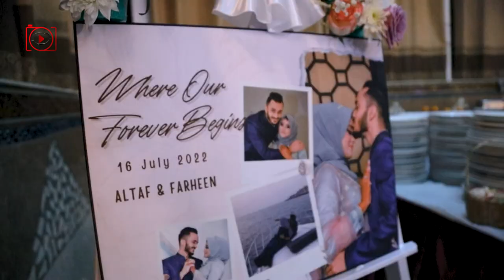ALTAF + FARHEEN CINEMATIC ASIAN MUSLIM WEDDING HIGHLIGHTS | TANZANIA | @Neelam Kazim Production ​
Female Photographer and Female Videographer / Cinematographer and Female editor @neelamkazimproduction3692

FILMED and EDITED by Neelam Kazim

add neelam kazim pro